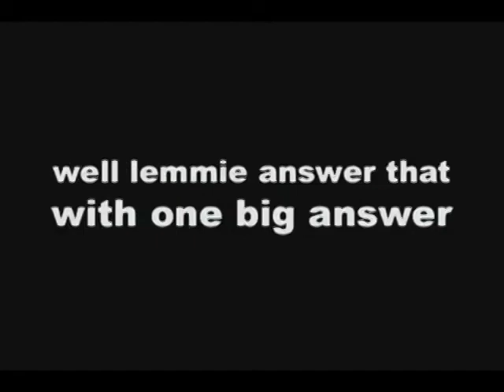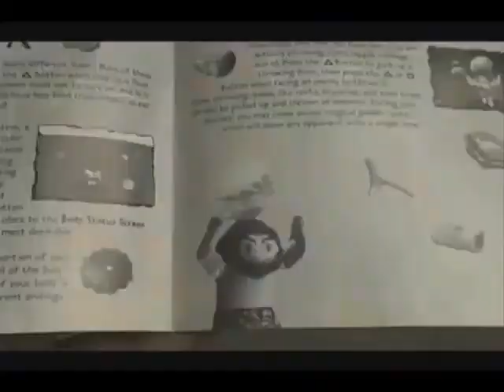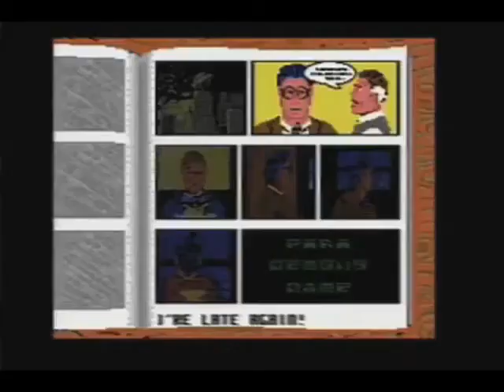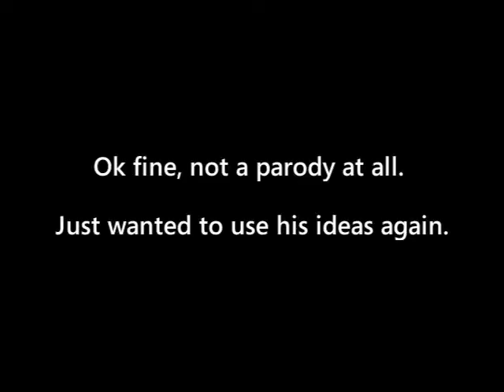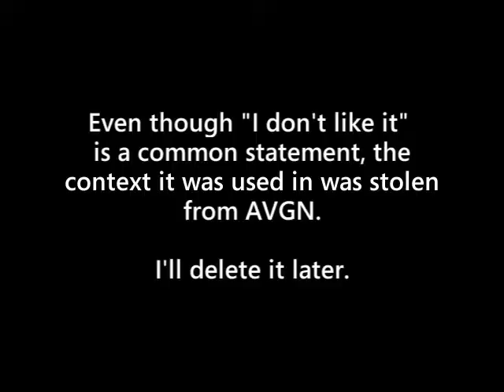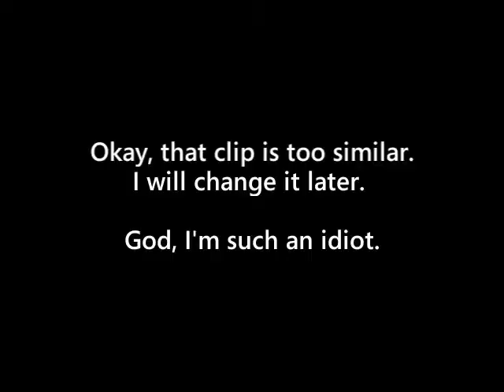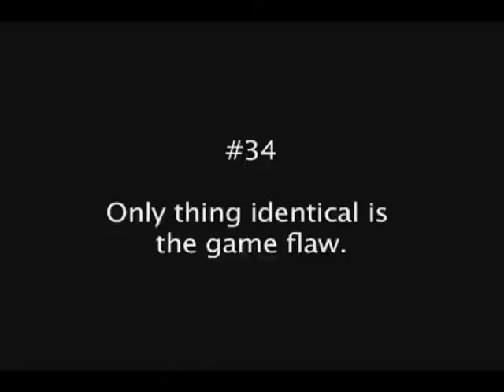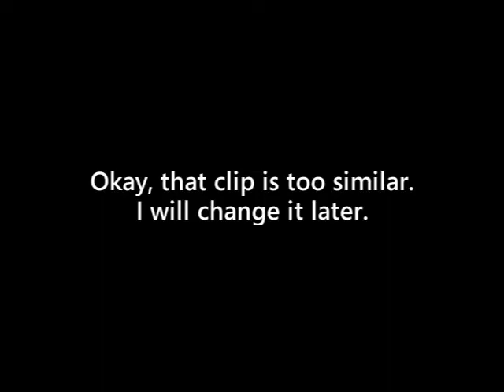Text Response to Plagiarism Accusations (Alexander4488)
Credit to GDO and okfinebethatway for bringing this video and many others back from the depths. I am merely an archivist trying to make the noble act of viewing Game Dude content as convenient as possible.